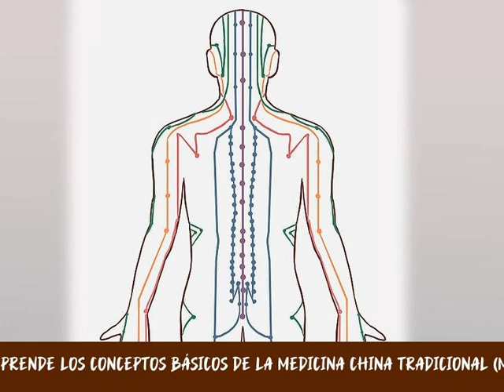Cómo usar la acupresión para perder peso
La acupresión china tradicional consiste en la aplicación de presión firme en diferentes puntos del cuerpo para aliviar las enfermedades. Puedes emplear esta técnica para perder peso a través de la estimulación de puntos del cuerpo que pueden disminuir la presión ejercida en el sistema digestivo. Si aprendes a emplear la acupresión para bajar de peso, y además adoptas una dieta saludable y haces ejercicio, podrás alcanzar el estado físico que deseas.